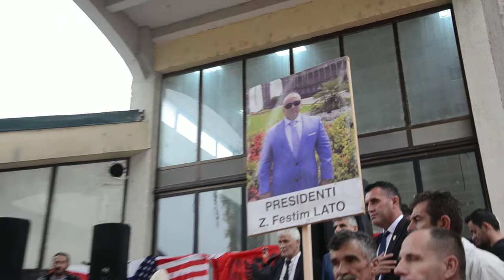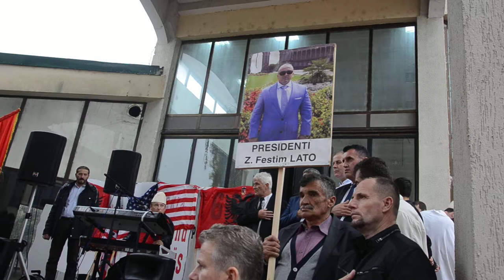dt. 30 tetor 2018 Skenderaj 2 vjetori shtet ÇAM 008 Himni i Rep. ÇAM